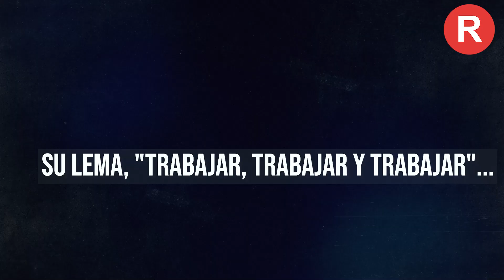Los zapopanos refrendaron su confianza a Frangie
👉🏼 ¿Cómo llega Frangie a su tercer informe? 🔥